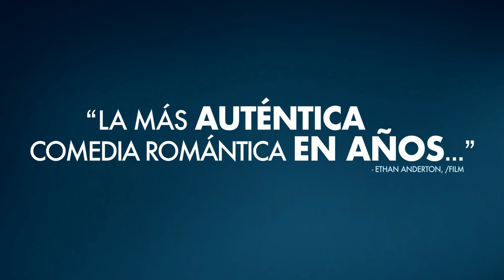Amor Inseparable (The Big Sick) - Trailer HD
Kumail es un joven paquistaní que conoce a una chica americana llamada Emily. Cuando su relación empieza a crecer, Kumail empieza a preocuparse por lo que sus padres, musulmanes muy tradicionales, puedan opinar de ella. Cuando Emily de pronto cae en coma, Kumail se encuentra a sí mismo desarrollando una estrecha relación con sus padres. La película está basada en la vida real del actor Kumail Nanjiani, que además de protagonizar la película escribe el guión junto a su mujer de la vida real Emily V. Gordon.